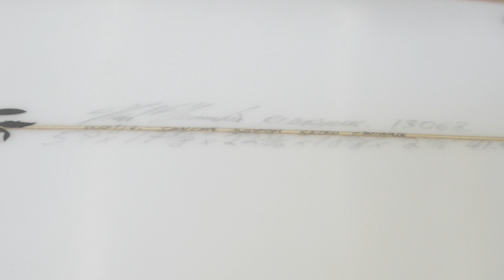Semente Surfboard Since 1982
Nick Uricchio has been the first dude to shape boards in Portugal and is considered as the pioneer of surf there. He created Semente Surfboards​ back in 1982 in Ericeira with Miguel Katzenstein.